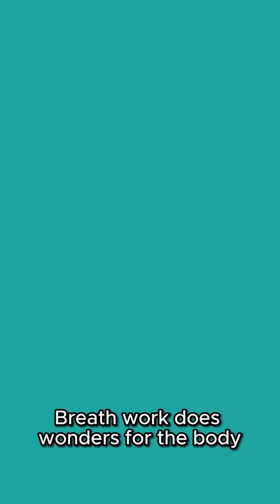Breathwork Sunshine Coast. Join us for a Transformative Journey - Go to Testimonials on Healing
Join us for a transformative journey in Breathwork Fortnightly on Thursdays at Pacific Paradise on the Sunshine Coast.